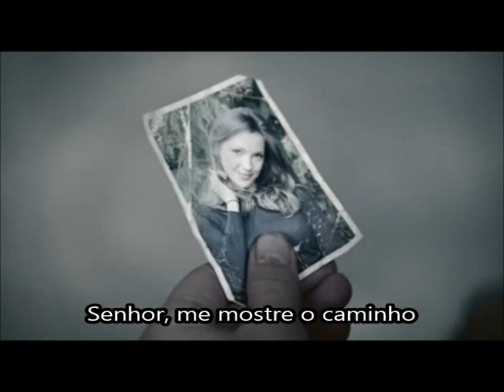Million Reasons (tradução)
You're giving me a million reasons to let you go
You're giving me a million reasons to quit the show
You're givin' me a million reasons
Give me a million reasons
Givin' me a million reasons
About a million reasons

If I had a highway, I would run for the hills
If you could find a dry way, I'd forever be still
But you're giving me a million reasons

I bow down to pray
I try to make the worst seem better
Lord, show me the way
To cut through all his worn out leather
I've got a hundred million reasons to walk away
But baby, I just need one good one to stay

Head stuck in a cycle, I look off and I stare
It's like that I've stopped breathing, but completely aware
'Cause you're giving me a million reasons

And if you say something that you might even mean
It's hard to even fathom which parts I should believe

Ehh, ehh, eyy
Baby, I'm bleedin', bleedin'
Stay, ehh, ehh
Can't you give me what I'm needin', needin'?
Every heartbreak makes it hard to keep the faith
But baby, I just need one good one
Good one, good one, good one, good one, good one

When I bow down to pray
But baby, I just need one good one, good one
Tell me that you'll be the good one, good one
Baby, I just need one good one to stay